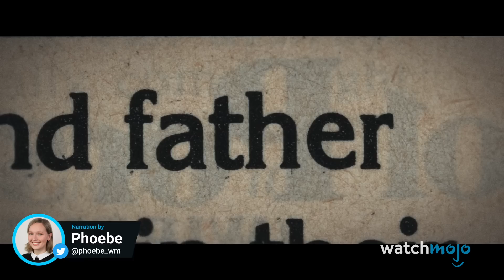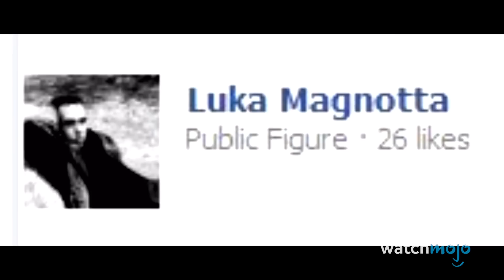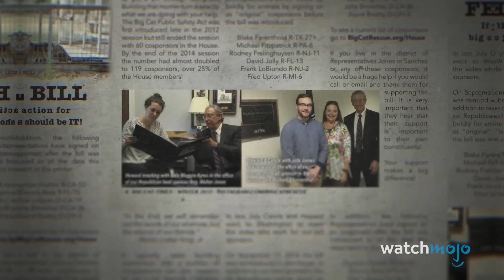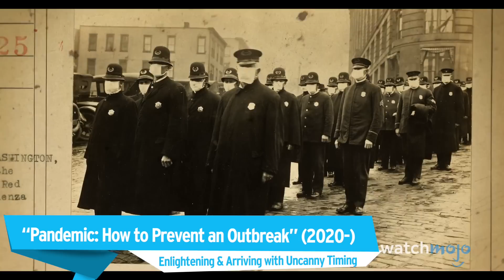Top 10 Best Netflix Original Docuseries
These Netflix original docuseries are as educational as they are binge-worthy. Our countdown includes "The Toys That Made Us," "Cheer," "Tiger King," and more! What's YOUR favorite Netflix docuseries?